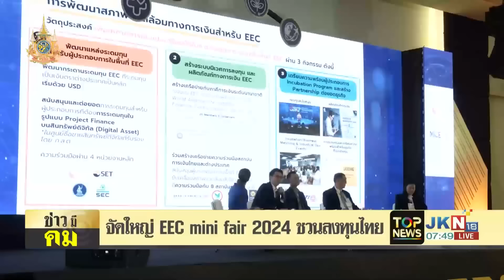"สันติสุข" ชี้ไม่ธรรมดา "พีระพันธ์ุ" เรียกประชุม สส. ในสภาฯ พรรคสื่ออะไร ย้ำ DNA ลุงตู่ เต็มเปี่ยม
"สันติสุข" ตั้งข้อสงสัย "พีระพันธ์ุ" พูดคุย-ประชุม สส. ในพรรค ปรากฏการณ์แบบนี้หายาก เผยจับตาความเคลื่อนไหว "พรรคร่วม" ว่าทิศทางจะเป็นแบบไหน